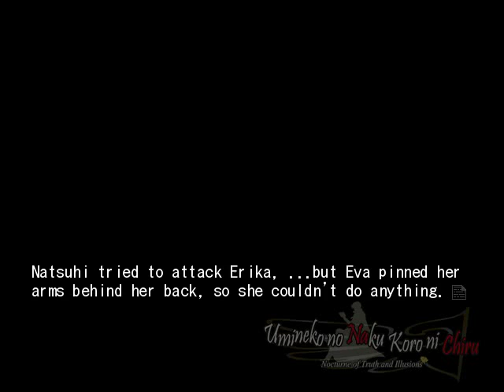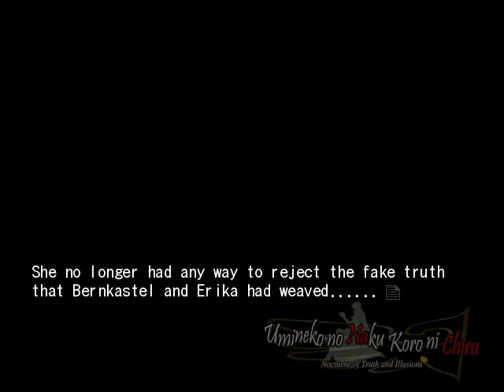EPISODE 5 PT54